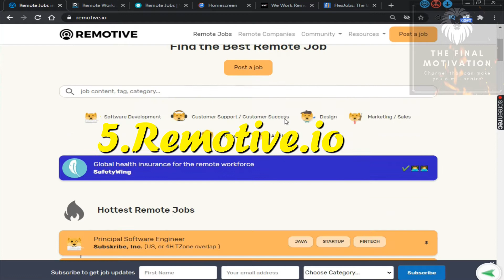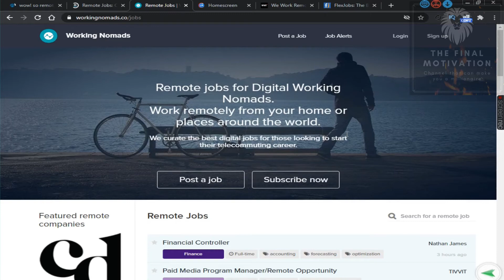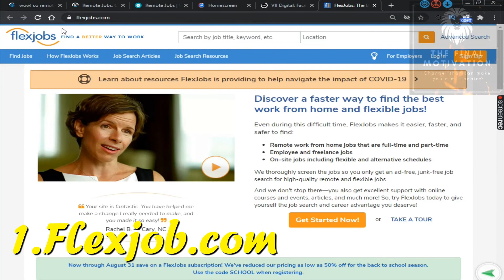Remote Jobs From Home 2020 | Remote Jobs Worldwide | Get A Job At Apple Or Any Tech Giant Company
If you wanna know how to find remote jobs then you can watch this video i mentioned the best websites for remote jobs from those you can apply job for international tech giant company.